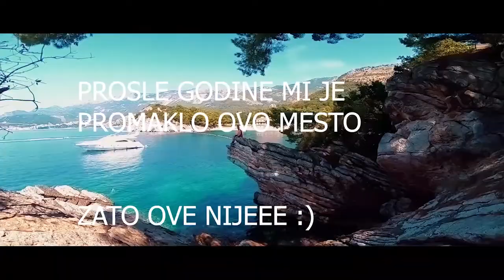Moja 2018-ta godina kroz putovanja | Almira MasteR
Moja 2018-a godina kroz moja putovanja, druzenja. Zahvalna sam na svakom momentu. Toliko toga sam videla lepog,  i toliko toga naucila novog. Stekla nova znanja i iskustva.

Ako bih brojala  ne bih mogla da nabrojim na cemu sam sve zahvalna zato cu kratko recu Hvala Bogu na Svemu. u 2018-oj godini